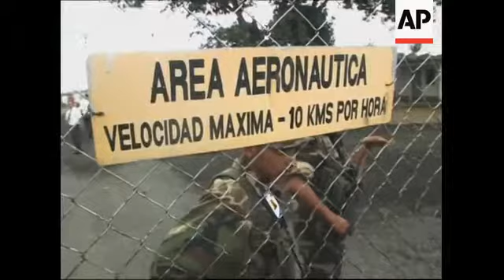American released from 30 year sentence in murder appeal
++PLEASE NOTE - STORY ENDS ON A SOUNDBITE++
1. Cameraman
2. Policeman lifting checkpoint barrier at hospital compound where Eric Volz was treated
3. Police vehicle driving in
4. Cameraman
5. Police car exiting
6. Various of police car and ambulance convoy carrying Eric Volz to airport
7. Television crew following convoy
8. Photographer following the ambulance in a car
9. Volz inside ambulance
10. Various shots of police convoy and reporters in cars on road
11. Close of Volz inside ambulance
12. Ambulance and car arriving at penitentiary
13. Vehicle carrying Volz arriving at airport
14. Guards securing the back entrance to the airport
15. Photographer taking shots of guards
16. Close up of guards behind fence
17. Plane in sky
18. SOUNDBITE (Spanish) Vox Pop, Isabel Montano, Local resident:
"This one came to kill a Nicaraguan. But if we go to the United States as Nicaraguans, if over there someone gets killed or disappears, they condemn us, but because he is an American and has money - he goes free."
19. SOUNDBITE (Spanish) Vox Pop, Auxiliadora Campos, Local resident:
"They are behaving badly because he's American and they are letting him go free. They have no right, they have no right to come and torment Nicaraguans by raping us."
20. Wide of local eatery ++MUTE++
21. SOUNDBITE (Spanish) Mercedes Alvarado, Mother of Doris Ivania Jimenez:
"I am not sad, you know, I am enraged. I feel too much anger to see that the entire world profited from the murder of my daughter. In San Juan del Sur there are people that were silenced by giving them money so that they wouldn't say that they had seen him and the judges gave him the 'top prize,' but it doesn't matter. I know an official and a lawyer (referring to God) who nobody can buy with dollars. He (God) is the one who decides the verdict, He doesn't need a judge, He doesn't have judges like Peter Palma, He doesn't have judges like the two officials, and He doesn't have anyone to commend Him to suspend the verdict."
STORYLINE:
American Eric Volz was freed by a judge on Friday despite an uproar in Nicaragua after an appeals court overturned his conviction and 30-year-sentence in the slaying of his Nicaraguan girlfriend.
The 28-year-old from Nashville, Tennessee, accompanied by his mother, was freed from a prison hospital where he was being treated
for kidney stones.
He was driven by police-escorted ambulance to sign his release papers, then rushed to the airport where mother and son boarded a flight to Atlanta.
A caravan of television crews followed Volz as he headed toward the airport.
At the airport, news reporters were barred from entering as Volz was escorted through a door usually reserved for travelling presidents or other top government officials.
An appeals court on Monday overturned Volz's conviction in the November 2006 death of 25-year-old Doris Ivania Jimenez, enraging prosecutors, human rights and women's rights activists who believe Volz is guilty.
Volz and a Nicaraguan man were sentenced in February for the death of Jimenez, who was found raped and strangled in a clothing store she owned in Rivas, 55 miles south of Managua.
The court upheld the conviction of the Nicaraguan who also was convicted in the murder.
A surfer-turned-real-estate-broker who also founded a local magazine in Nicaragua, Volz has claimed his innocence all along, saying he was two hours away from the crime scene at the time.
Nicaraguans were both outraged at the brutal death of Jimenez and suspicious that, as an American, Volz might be able to use money or influence to avoid punishment.